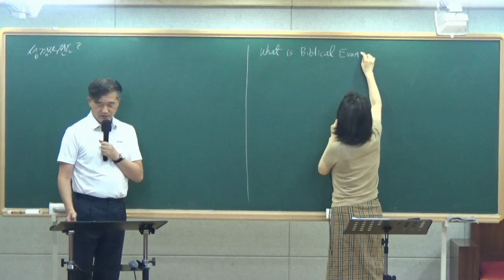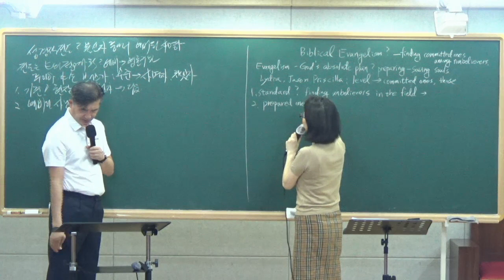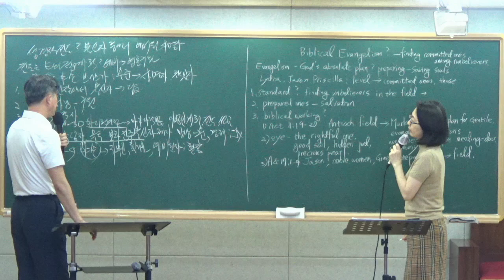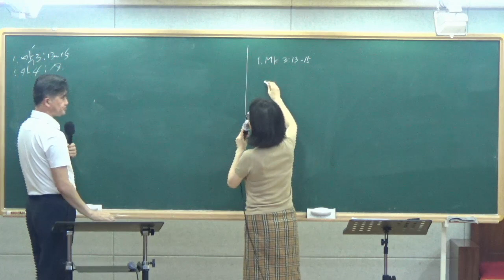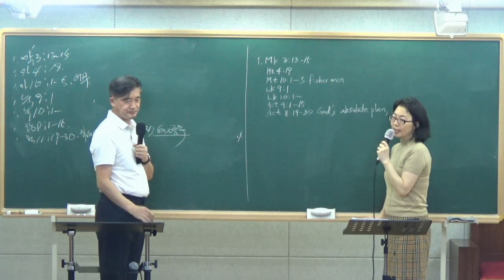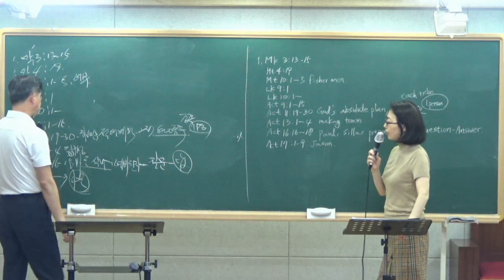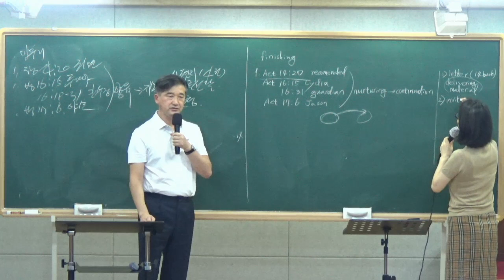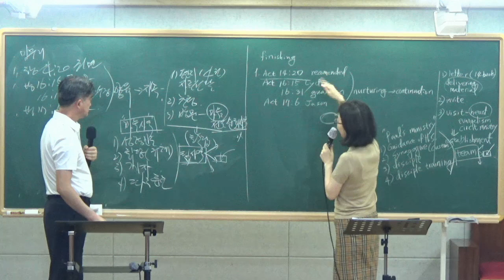2021 10 11 인도 전도기초훈련(2) 1강 (서동우P)